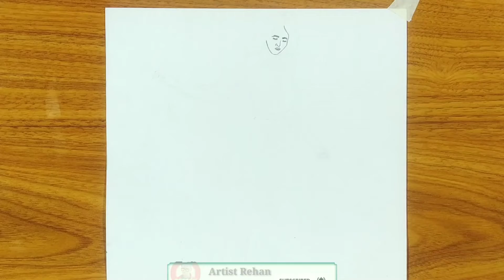लड़की का चित्र कैसे बनायें | How to draw a girl easy step by step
Girl drawing
Pencil girl drawing
Sketch of girl
Easy drawing

Hallo..Dosto mera naam hai Rehan  Or mera channel art se Related hai. Or mai apne channel pe Drawing karna sikhata hu. Mere channel pe aapko free hand sketching,Drawing,shading,pen work,colour pencil work, Water Colour,oil pestal,oil painting,clothe painting,etc.bilkul aapko zero (0) se sikhne ko milegi. Agar aap bhi ek professional artist banna chahte hai to.